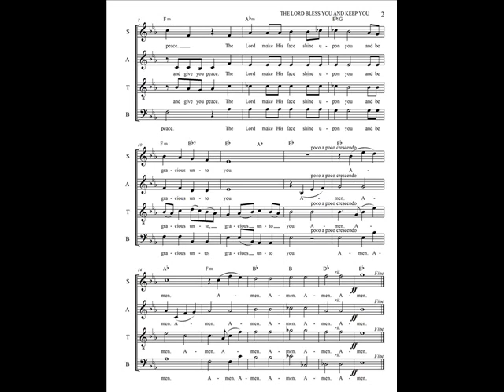THE LORD BLESS YOU AND KEEP YOU (SATB)